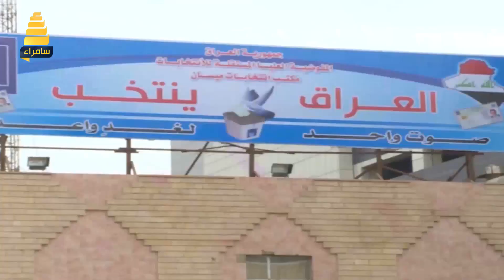ميسانيون يجمعون على إختيار مرشحين جدد بعيداً عن القوائم الانتخابية او التحالفات الحالية